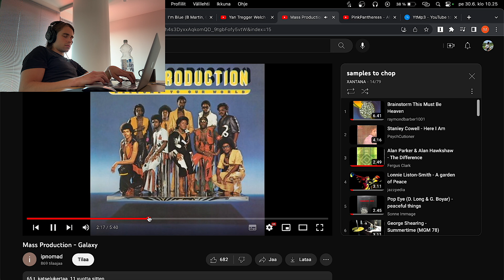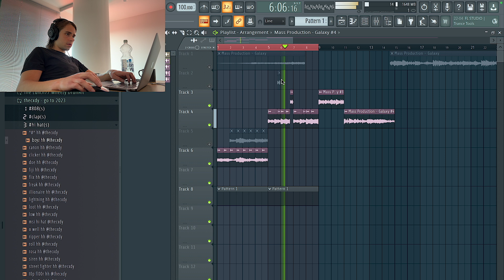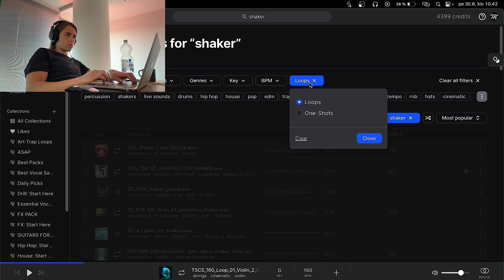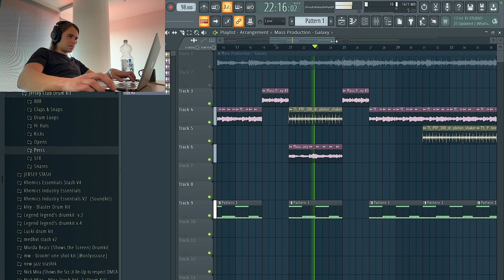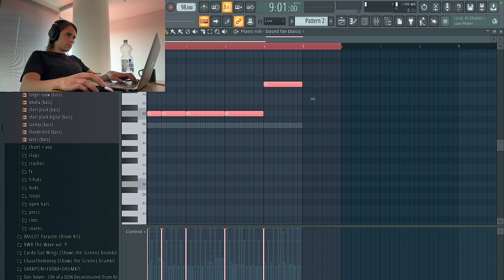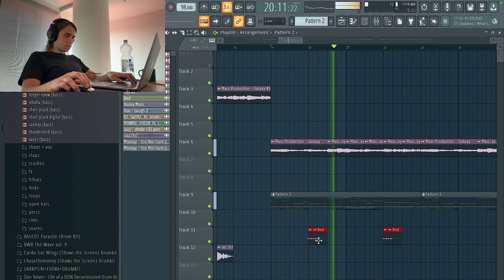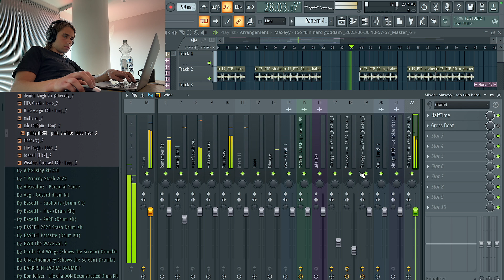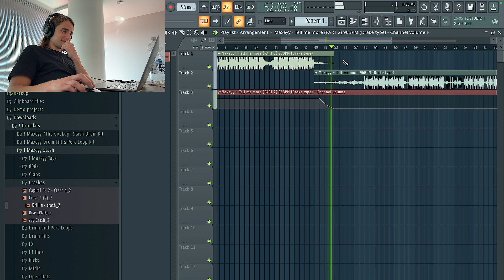Finding a Sample From Youtube and Flipping It Into a Beat For DRAKE | FL Studio Cookup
This is me finding a sample from Youtube and flipping it into a Drake type beat in FL Studio. I love making beats

00:00 Flipping the sample
02:46 Adding the drums
11:00 Arrangement
15:40 Second part of the beat